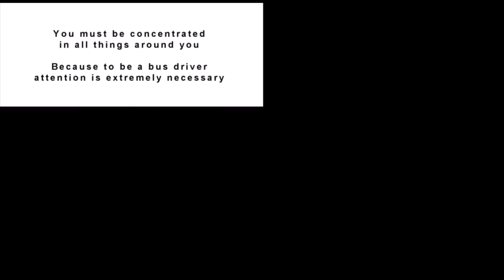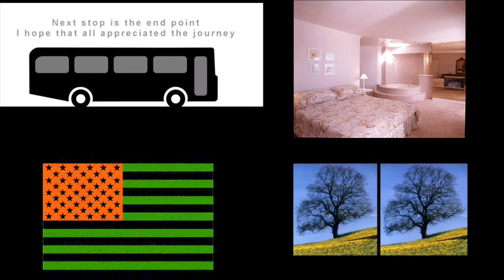All Screamer All At Once V3 (Capcut Edition)